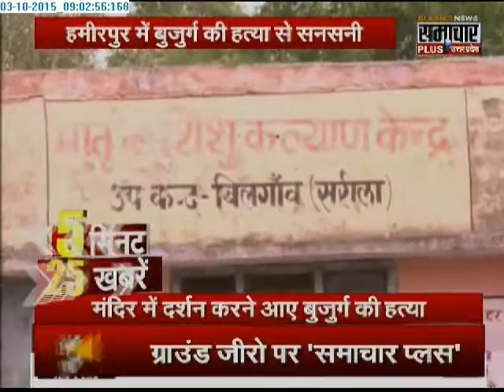Samachar Plus: 5 minute 25 khabrein | 03 Oct 2015